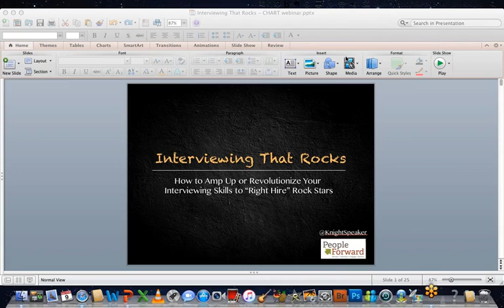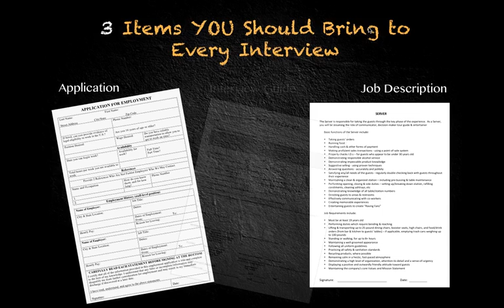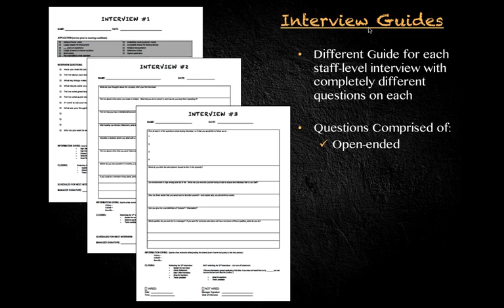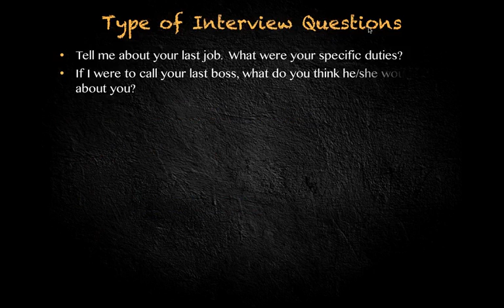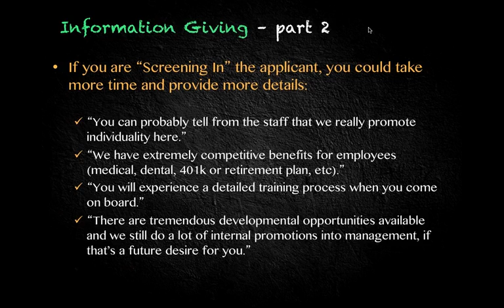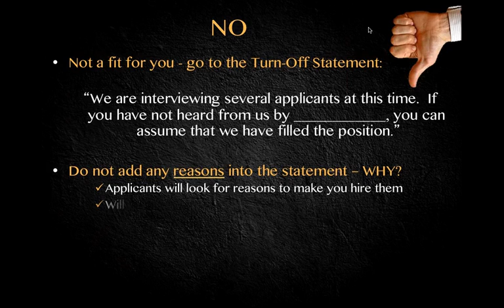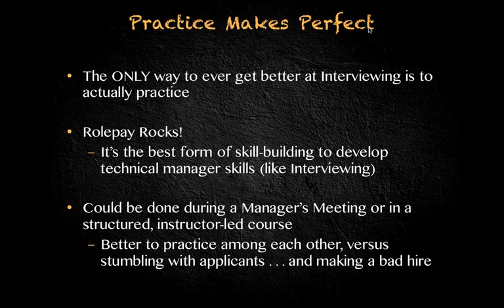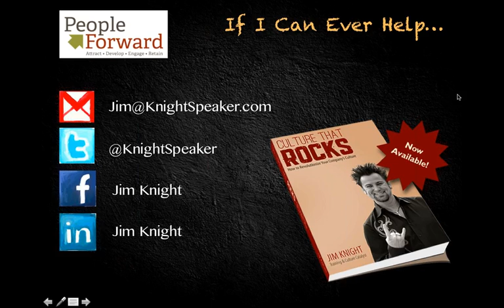Interviewing That Rocks How to Amp Up or Revolutionize Your Interviewing Skills